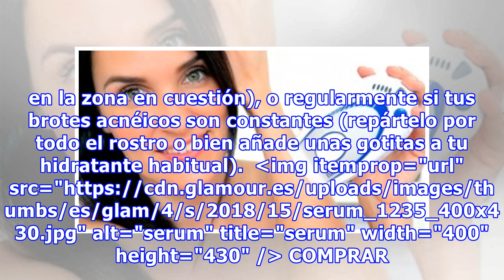Hemos encontrado el sérum que acabará con tus granitos